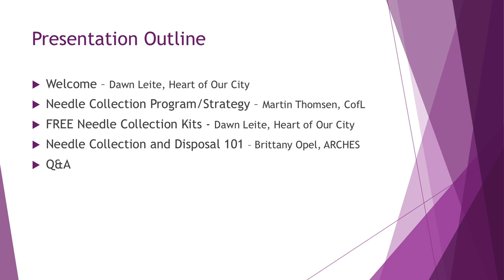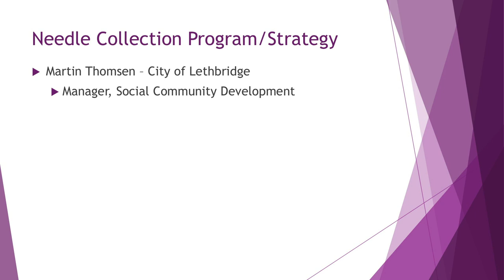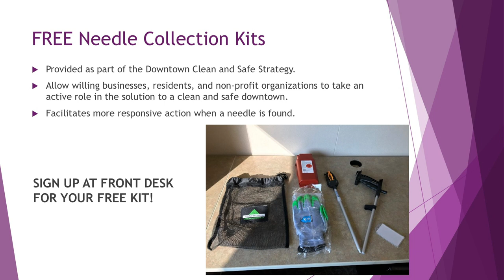Downtown Clean & Safe Strategy: Safe Needle Collection Training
A Downtown Clean and Safe Strategy Information Session was held on Tuesday, June 18th, at Casa. It was on Safe Needle Collection Training.

Presentation Outline:
0:00 - Welcome, Dawn Leite, Heart of Our City
4:23 - Needle Collection Program/Strategy, Martin Thomsen, City of Lethbridge
27:22 - FREE Needle Collection Kits, Dawn Leite, Heart of Our City
28:53 - Needle Collection and Disposal 101, Brittany Opel, ARCHES
33:40 - Safe Needle Collection Training